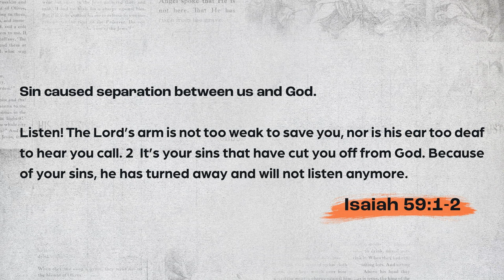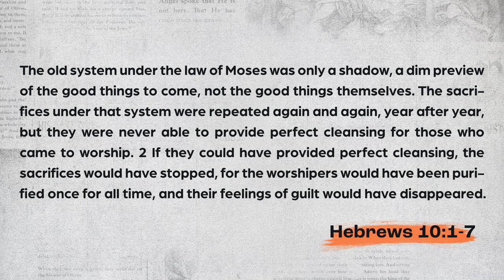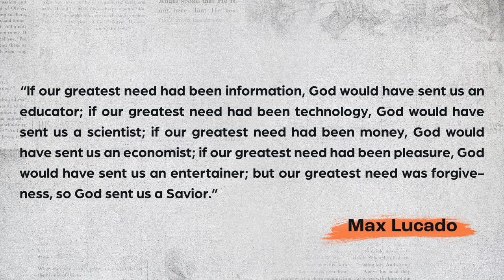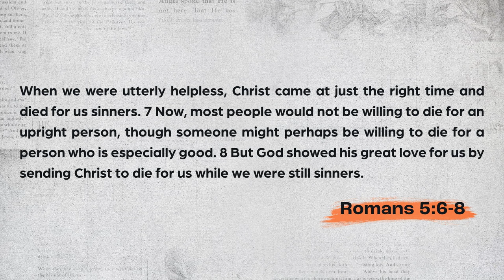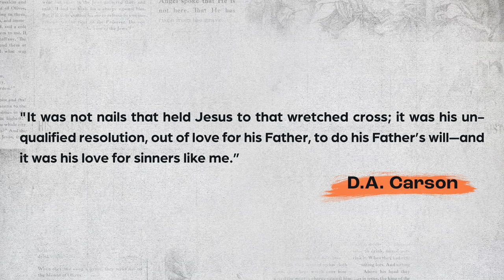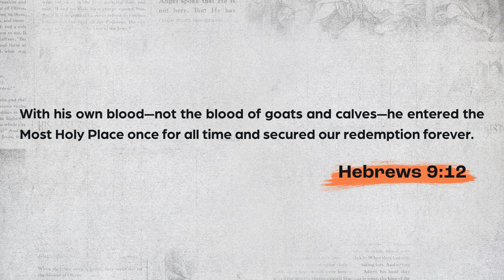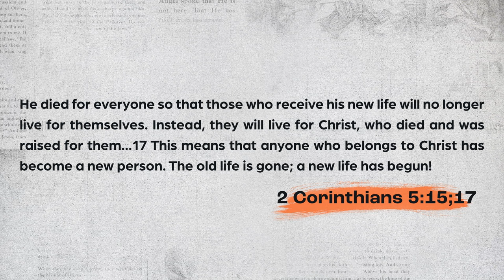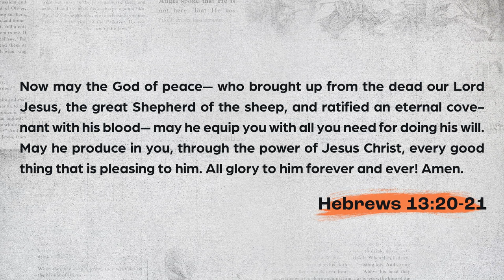Why We All Need Easter | Pastor Ryan